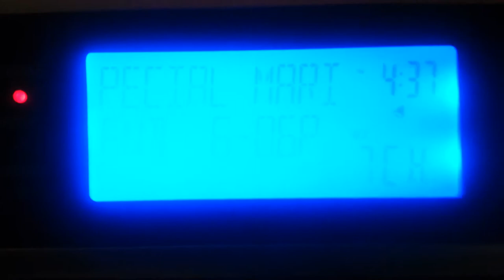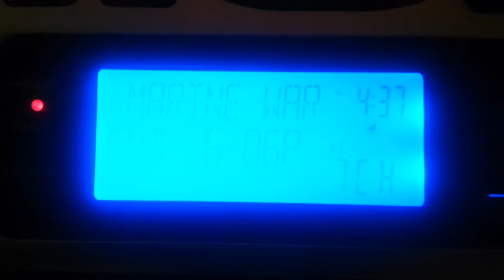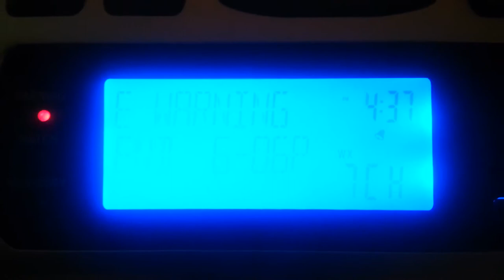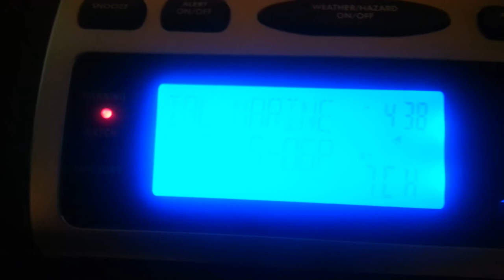EAS #57 - Special Marine Warning